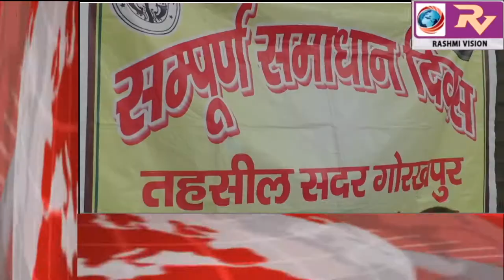GORAKHPUR NEWS Headline -05-03-2019